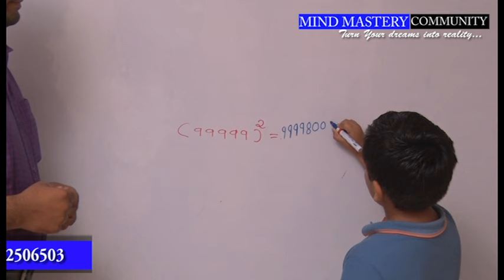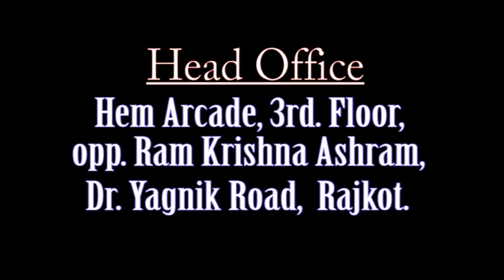vedic maths 4